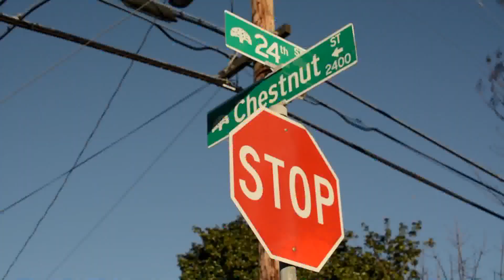T.O.D.D. "THE OFFICIAL DURTY DON" - FROM THE MET 2 THA BAY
Music video for FROM THE MET 2 THA BAY performed by T.O.D.D. "THE OFFICIAL DURTY DON".